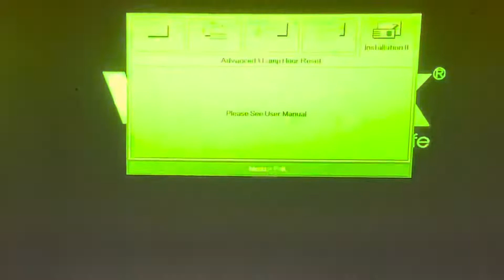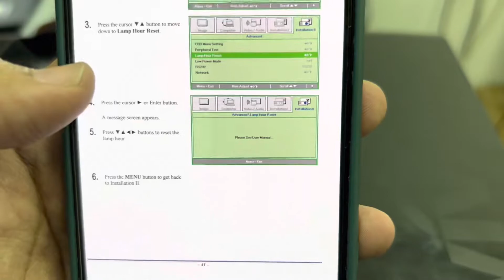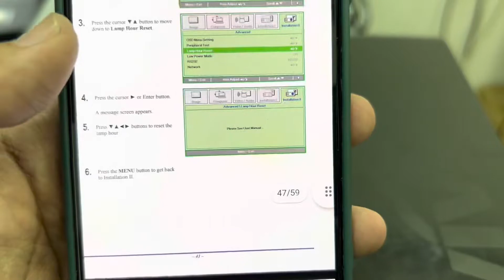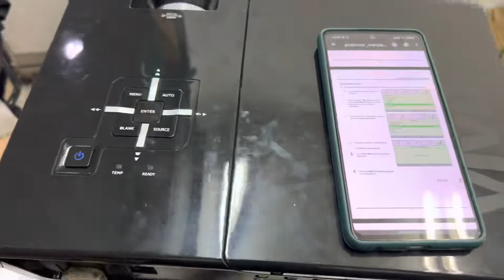Cara reset jam lampu proyektor Vivitek D945VX